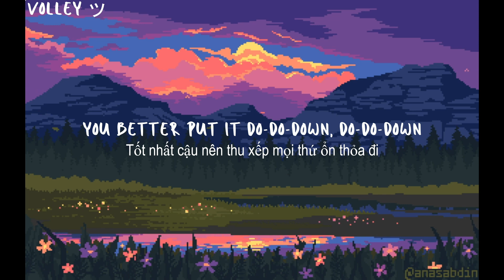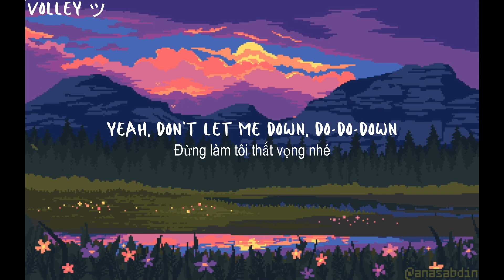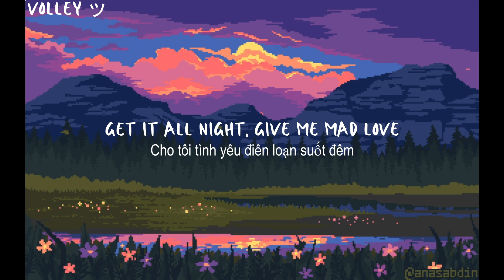[Lyrics + Vietsub] Mad love - Mable (Speed Up/Hot Tiktok)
● That's a big motivation for me to make better videos to serve everyone
★ Follow Volley
● Video cover by Volley Music EDM ツ
● Program: Shotcut + Adobe After Effects 2021
I will respectfully process and delete the video immediately. Thank you!